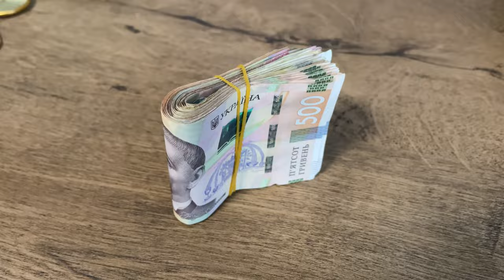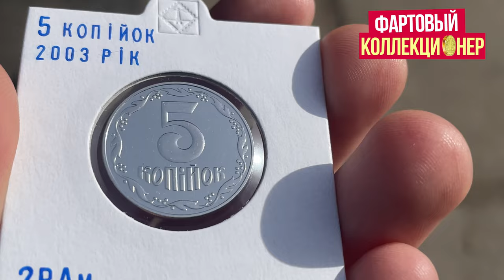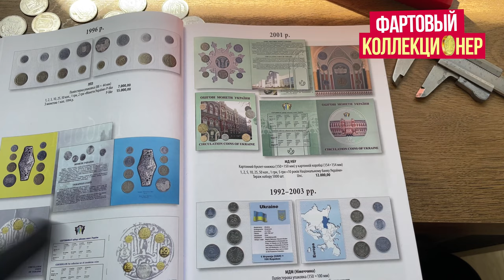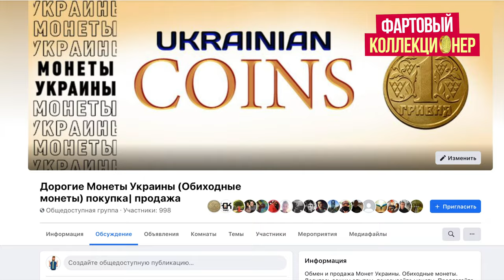🔥НЕ ВЫБРАСЫВАЙ 5 КОП 2003 СТОЯТ ОТ 3000 ГРН❗🤦‍♂️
РЕДКИЕ 5 КОП 2003 ГОДА

Самые популярные видео:

◼Встретил 5 коп за 14 000 грн на барахолке. Клуб коллекционеров Киев Нивки